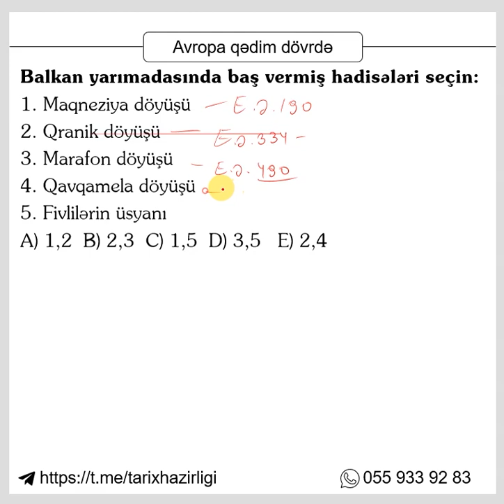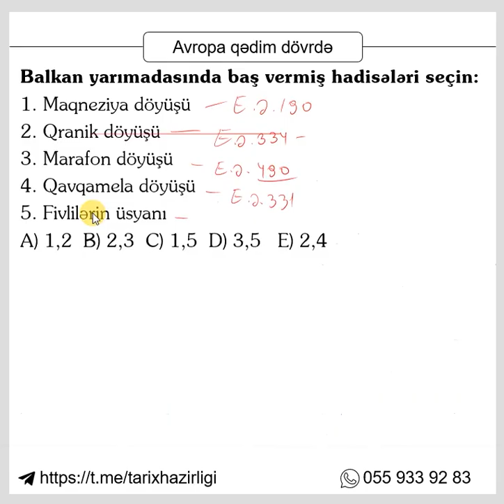Test izahı - Xəritə tipli #0001